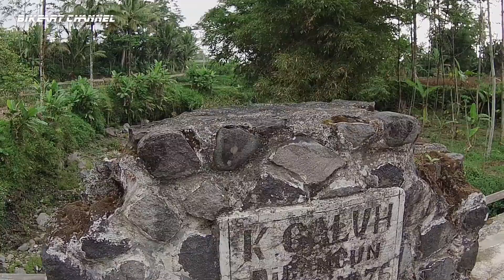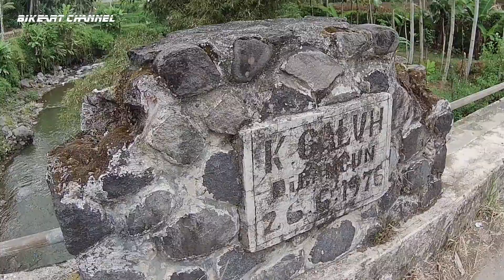YAMAHA MT 25 Mencari Spot Mancing Di Wonosobo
Liputan Merdeka Adventure Tour Bikeart kali ini masuk ke plosok-plosok...dimulai dari Dieng, Wonosobo..dan seterusnya hingga Jatim Solo Riding. Di Wonosobo ini saya ditemani kerabat yang menguasai medan setempat, hingga perjalanan pencarian spot mancing air tawar wild fishing diWonosobo ini bisa terdeteksi. Ok silahkan disimak dulu bro. salam Bikeart.